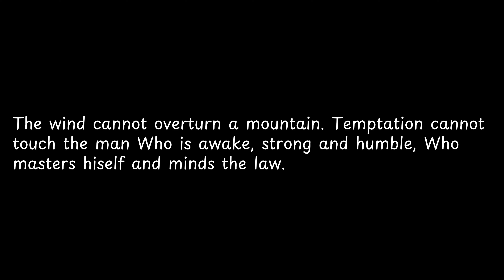The wind cannot overturn a